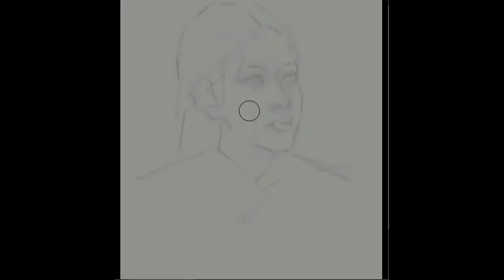Painting recording test